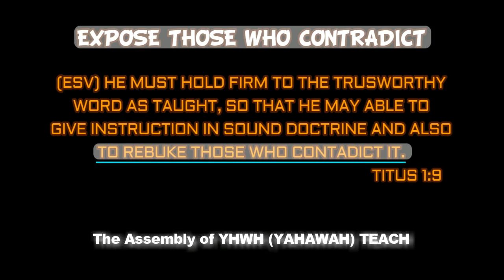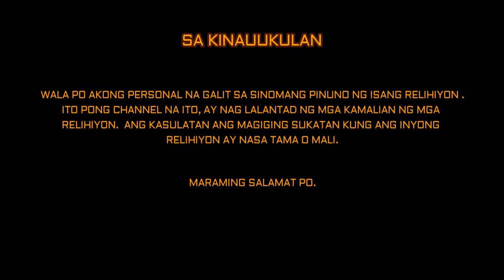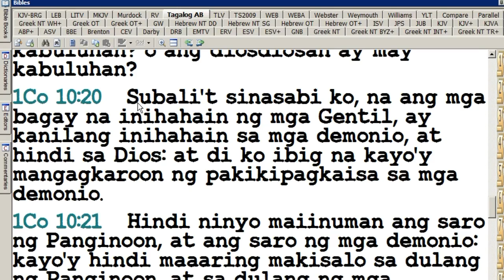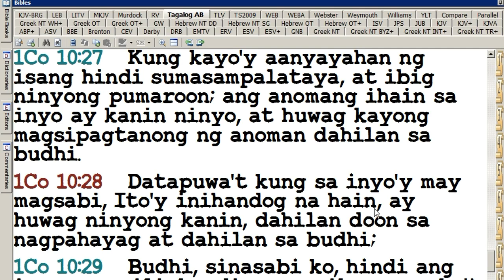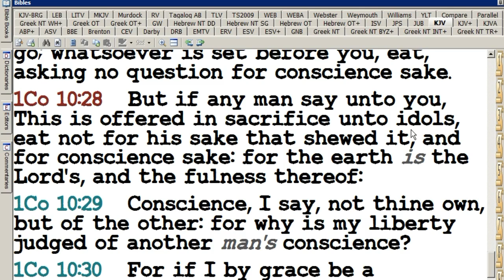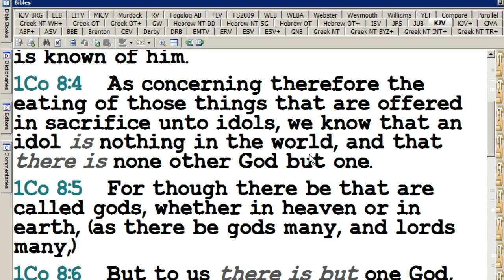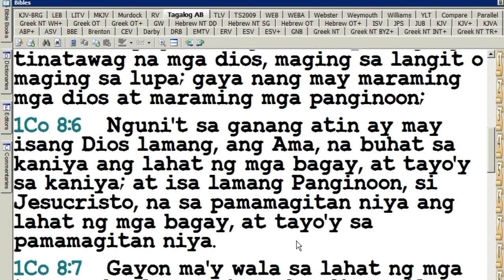ANO PO BA ANG DEMONYO ? MAY KAPANGYARIHAN PO BA ANG MGA DEMONIO? (PART 2)